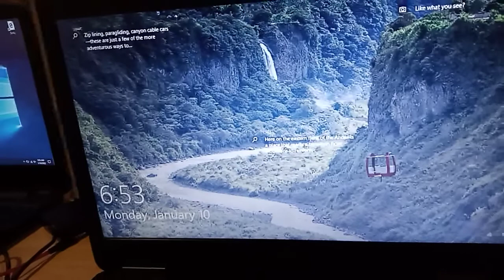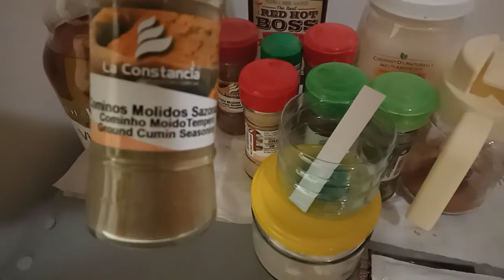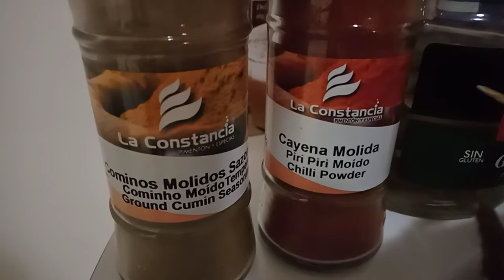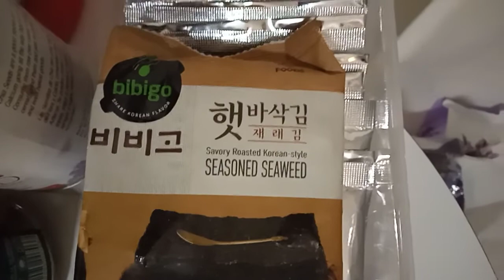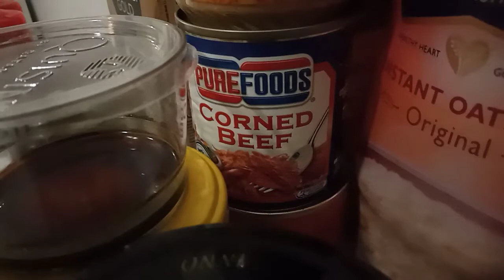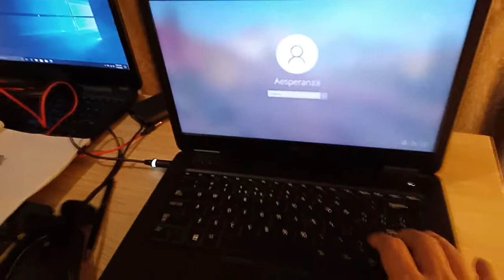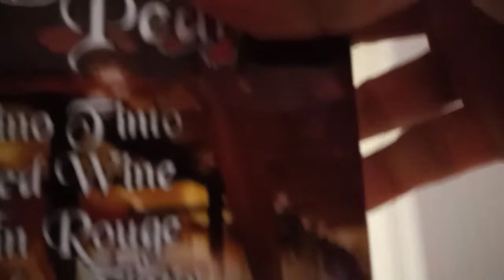Potato your head on my shoulders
OFW challenges